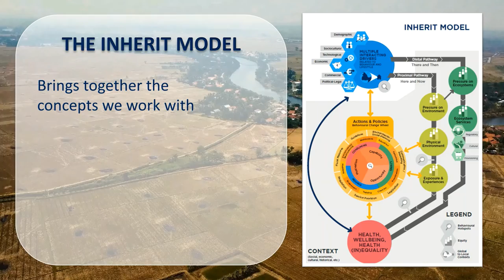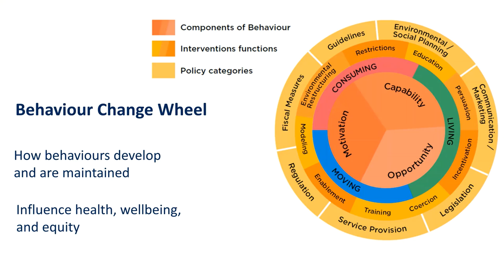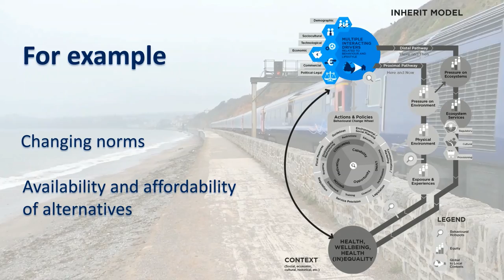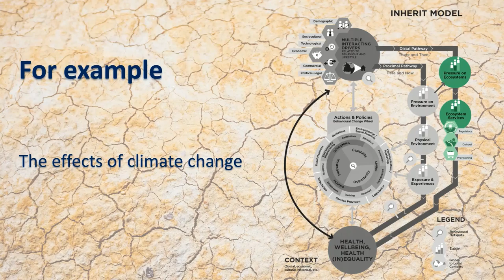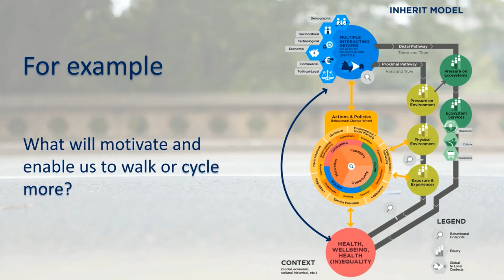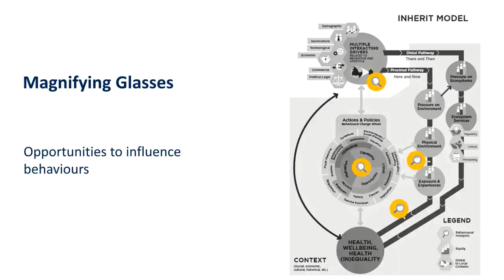INHERIT Model Video - An Introduction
This video produced by EuroHealthNet gives an overview of the INHERIT model, a tool for thinking through the linkages between the environment and human health.